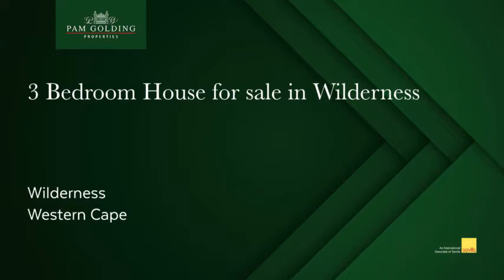3 bedroom house for sale in Wilderness | Pam Golding Properties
If you love the sea and want a "Lock up and Go" home on the Garden Route in a gated estate, then this property would be ideal.  This popular upmarket complex has a clubhouse with swimming pool and gym as well as a private boardwalk that leads down to the golden sands of Wilderness beach.